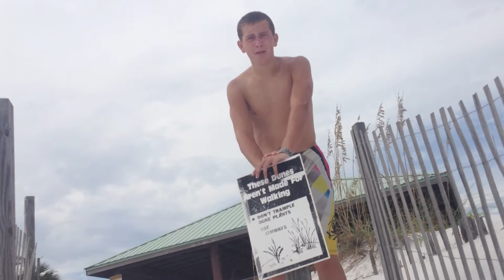knee deep. Destin 2012